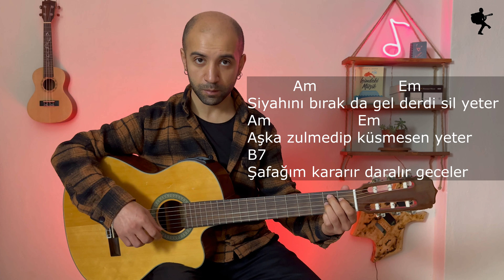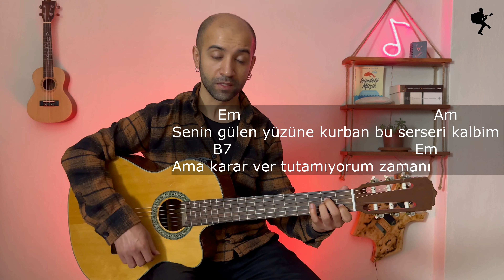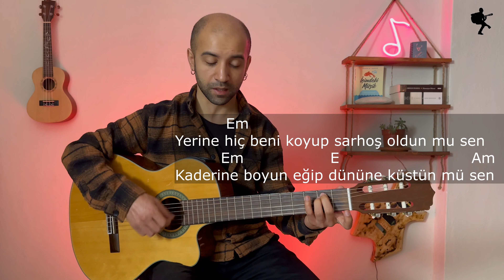Gitar Dersi - Tutamıyorum Zamanı Nasıl Çalınır? Akor, Ritim, Kolay Gitar Dersi - Kenan Doğulu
TUTAMIYORUM ZAMANI – KENAN DOĞULU  ( Kolay )

         Em
İnadına yenilmeden aşık olmadan gel
             Em                  E                          Am
Bu gidişin sonu kötü kalbi kaybetme gel
          Am                     Em
Siyahını bırak da gel derdi sil yeter
Am                    Em
Aşka zulmedip küsmesen yeter
B7
 Şafağım kararır daralır geceler

            Em
Yerine hiç beni koyup sarhoş oldun mu sen
           Em                      E                                Am
Kaderine boyun eğip dününe küstün mü sen
            Am                 Em
Yüreğine cayır cayır kor çile saçıp
Am                    B7
Göz göre göre korku saklayıp
B7
 Boğazına gömülüp sustun mu hiç

Em                     Am
Kal  gittiğin yerde mutlu ol
           B7                        Em
Ya da gel  kalbimde tahta sahip ol
           Em                                               Am
Senin gülen yüzüne kurban bu serseri kalbim
         B7                                             Em
Ama karar ver tutamıyorum zamanı

TUTAMIYORUM ZAMANI – KENAN DOĞULU ( Zor )